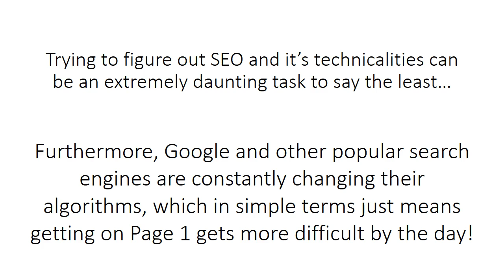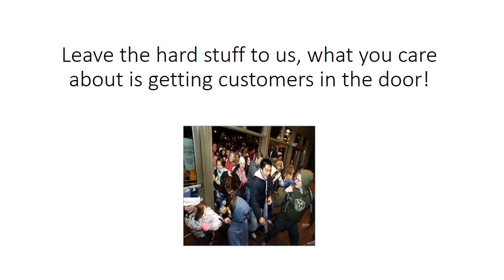River North SEO Consultant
Tired of empty promises from internet marketers that are simply lies? Live Smart Solutions LLC emphasizes one thing as an SEO Consultant in River North... Results! As an experienced River North SEO Consultant, you can be sure that you will rank well in the search engines and ultimately gain more customers and make more money! Forget the rest when the best is just a short phone call away.

More Information about River North Seo Consultant:

Marcel Digital is a boutique marketing agency located in Chicago, IL. ... We build websites with SEO in mind and equipped with full Google Analytics installations ... A digital agency located in the River North neighborhood of Chicago, IL.

Marcel is a digital marketing agency based in the River North area in downtown Chicago. Founded in March 2003, Marcel remains one of the original and most ...

Need Professional SEO consultants in Chicago? ... to the following areas in Chicago, IL: Chicago, The loop, River North, Lakeview, Andersonville, North Center, ...

Creative SEO Services from SEO Companies in Park River, North ...
We offer the services of an experienced specialist. This means that your seo expert Park River, North-dakota provider will create unique and engaging content ...

Wikipedia
Jump to As a marketing strategy - SEO is not an appropriate strategy for every website, and other Internet marketing strategies can be more effective like ...
Missing: river ?north

Wikipedia
Jump to Comparison with SEO - SEM is the wider discipline that incorporates SEO. SEM includes both paid search results (using tools like Google ...
Missing: river ?north

Wikipedia
Seo or SEO may refer to: Search engine optimization, the process of affecting the visibility of a website or a web page in a search engine's unpaid results ...
Missing: north

Razorfish: The Agency for Marketing, Experience and Enterprise Design
Razorfish
Razorfish is a full-service digital agency at the intersection of creativity, media ... As the CEO of our North American operations, I oversee client teams and offices ... (In fact, I was fortunate to help Razorfish build our internal, award-winning wiki.).

What's the Difference Between SEO and SEM? [FAQS] - HubSpot
HubSpot, Inc.
Jun 19, 2014 - According to Wikipedia, “Search engine marketing is a form of Internet marketing ... Check out Revenue River's free guide for how SEO how-to.

Volunte

Index of video content:

00:01 SEO Consulting For Small Businesses Intro
00:23 SEO Facts
00:55 Important Question
01:11 We Emphasize Results

Also searched online for:

Searches related to River North Seo Consultant
marcel digital glassdoor
digital marketing agency chicago
marcel digital chicago
be found online chicago
digital marketing chicago jobs
mabbly chicago
walker sands digital
marcel media